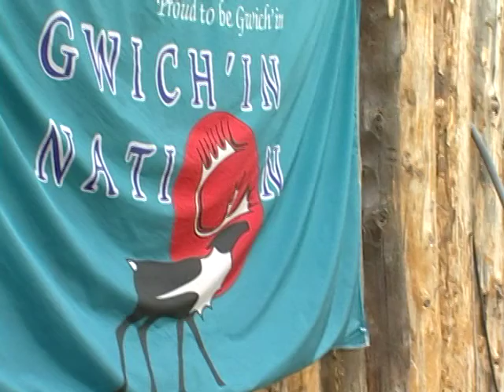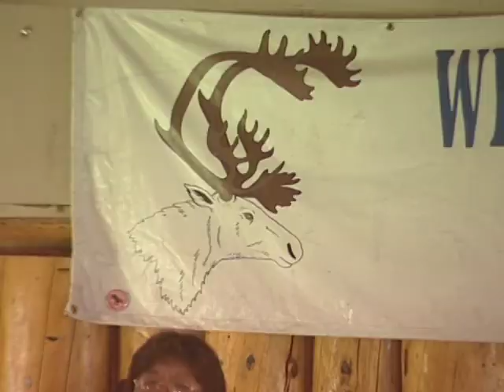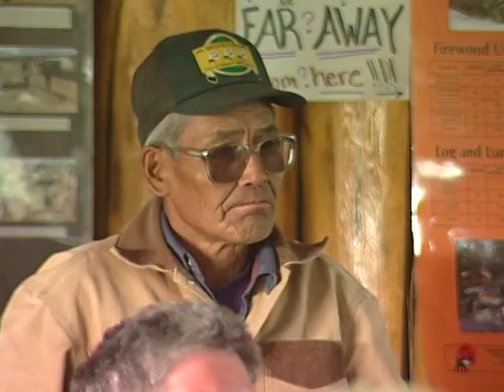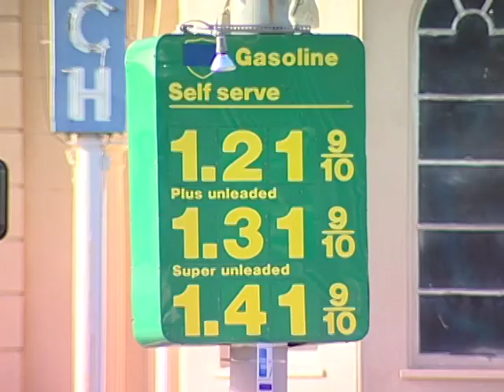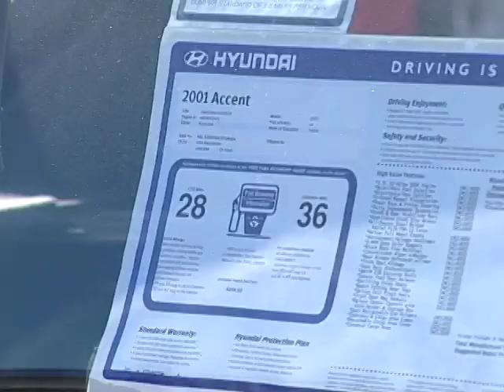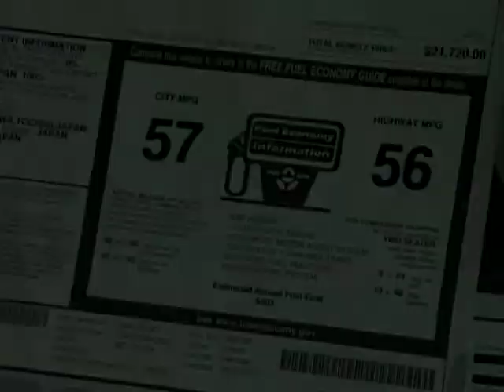Birthplace of the Caribou